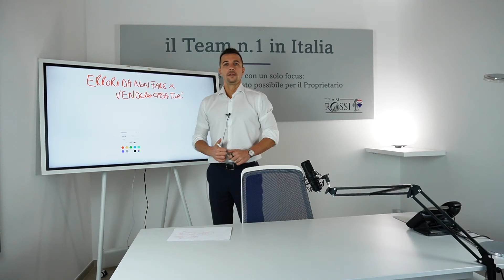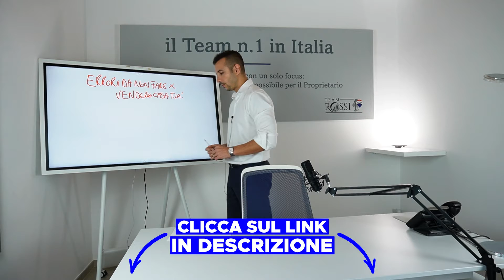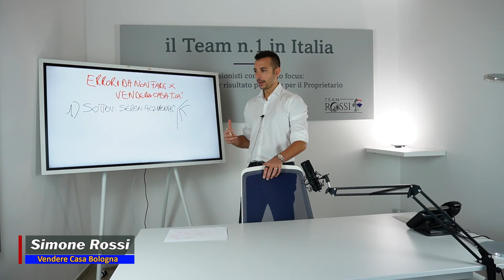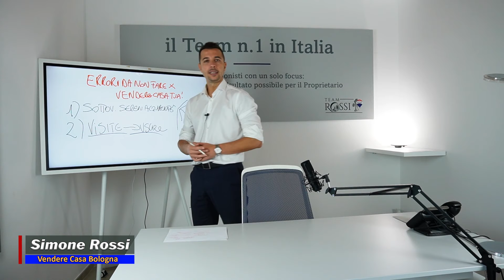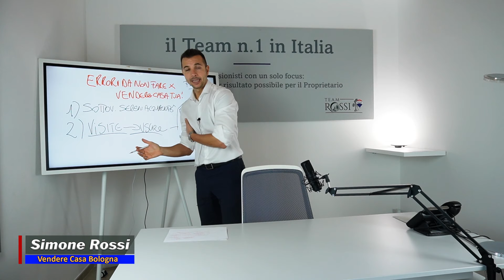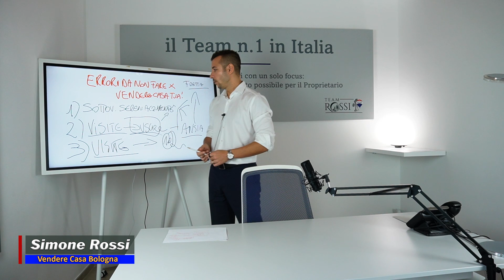3 Errori Frequenti Di Chi Vende Casa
Vuoi Vendere casa a Bologna al Miglior Prezzo nel Minor Tempo?

Quando vuoi vendere casa, devi stare molto attento agli errori che puoi commettere. Infatti il tuo rischio è di non riuscire mai a vendere oppure vendere ad un prezzo stracciato. La valutazione immobiliare è un punto essenziale, così come la strategia di vendita utilizzata per vendere il tuo appartamento. Open house oppure visite singole, fa tutta la differenza del mondo! Ed anche se ti affidi ad un'agenzia immobiliare, stai ben attento a quello che dici o che ti propongono! Ecco quindi 3 Errori Frequenti Di Chi Vende Casa

CHI È SIMONE ROSSI & COSA PUÒ FARE PER TE ‼️

Il Team Rossi è il Primo Team in Italia su 4500 Agenti Re/Max per Numero di Case Vendute anno 2018/2019/2020, grazie all’Innovativa Modalità Open House, che garantisce la vendita nel minor tempo e al maggior prezzo di mercato.

A differenza delle altre Agenzie che organizzano singole visite, il nostro sistema garantisce la vendita in un tempo medio di 43 giorni e con uno sconto medio del – 0,3% del prezzo richiesto.

Inoltre, affidandoti a noi dal 3° mese ti diamo uno sconto di 50€ al giorno sino alla vendita del tuo immobile!!